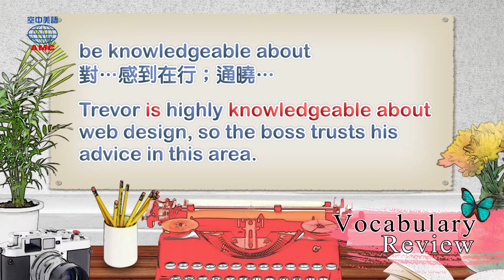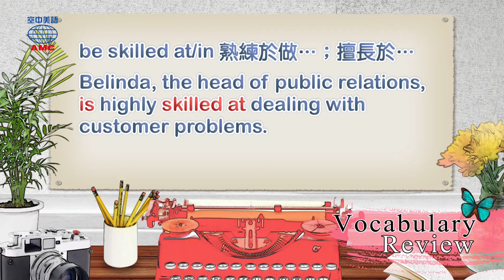2019年11月號Unit7-2【我是艾瑞克 我想在這間咖啡店工作】-Vocabulary Review